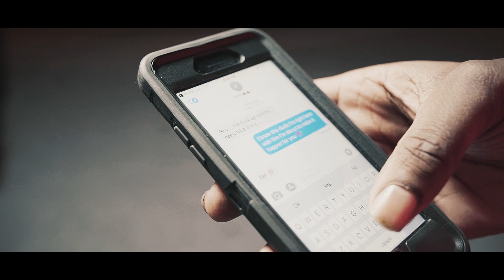Official Music Video "Too Many Problems" | Debo Lil Nasa | (Sony A7sII Video)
Song Download Or Purchase Link:

Artist Info:
Artist: Debo Lil Nasa
Contact and Booking:

Director Info
Company: Urban Film Makers
Director: IamLegend

🔌 Gear:
- Microphone : Manley Reference
- Camera : Sony A7SII in SLOG-2
- Lenses : Rokinon 24mm, 35mm, 50mm
- Stabilizer : Ronin-M
- Software : Adobe Premiere CC